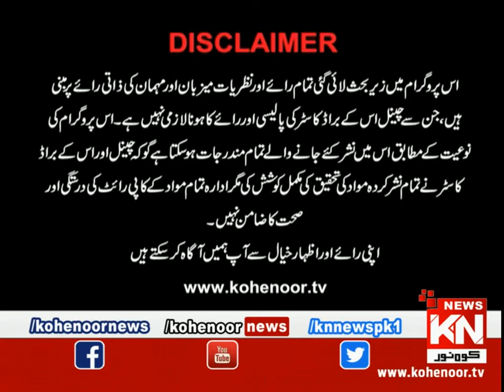Kohenoor@9 With Dr Nabiha Ali Khan 28 April 2021 | Kohenoor News Pakistan